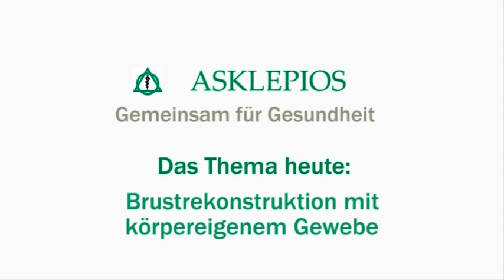Brustrekonstruktion durch Eigengewebe: Die Alternative? | Asklepios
Bei Brustkrebs ist eine Entfernung der Brust manchmal die einzige Möglichkeit, um Betroffene erfolgreich zu behandeln - eine große Belastung für viele Frauen. Dr. Jörg Elsner der Asklepios Klinik St. Georg informiert über Verfahren der Wiederherstellung, wobei die Rekonstruktion mit körpereigenem Gewebe im Fokus steht.